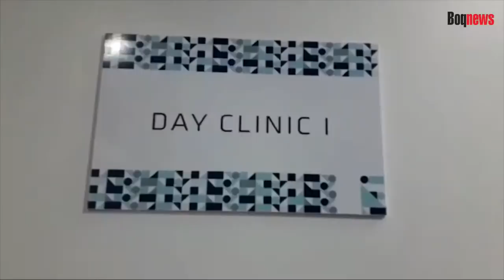EMBALADO PELA VITÓRIA NO CLÁSSICO, SANTOS TEM JOGO DECISIVO CONTRA O FLUMINENSE NO DOMINGO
E a expectativa da torcida quanto à possível contratação de Ariel Holan. Estes foram alguns dos temas do Esporte em Destaque desta sexta-feira, que contou com a participação de Toni Vasconcelos e de João Pedro Bezerra.

Edição e produção: Felipe Rey

Apoio
- Clínica Endocentro Santos - responsável-técnico Dr. Nelson Marfil
- Sicoob UniMais Metropolitana - Sicoob, patrocinador oficial do Campeonato Brasileiro de Futebol